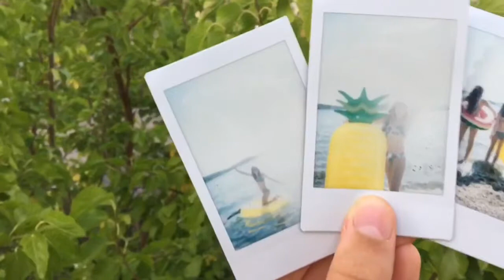Kroatien Vlog #3 👭🦎🌺👣🍍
Kamera : I Phone 6s
Schneideprogramm : iMovie